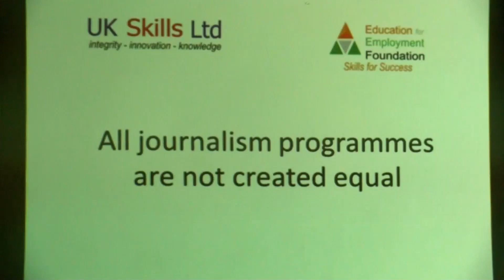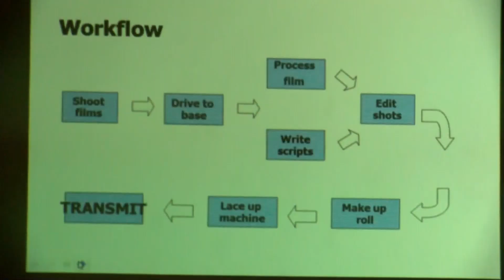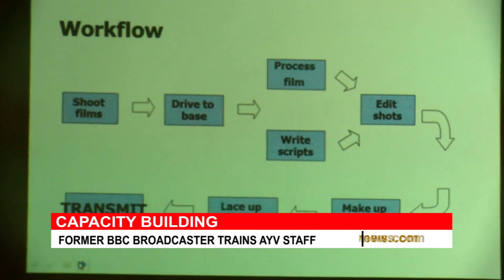Former BBC Broadcaster Nicola Phipps Trains AYV Staff.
The Africa Young Voices has on 19th November, 2018 conducted a training on media capacity building. The training is part of ways to upgrade the professional level of staff within the institution. Former BBC and ITV-UK broadcaster Nicola Phipps was the instructor during the training.